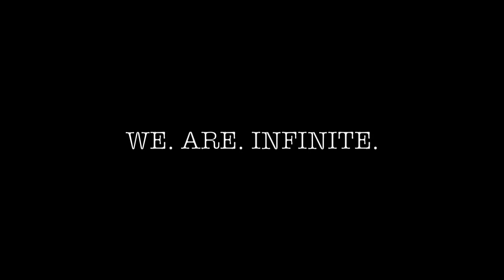Julia Michaels- Issues (Sexy Sax Cover) by Grey Fox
Julia Michaels- "Issues" (Cover) by GREY FOX

[The Official Sexy Sax Cover of Julia Michaels' "Issues"]

Yo thanks for stopping by,

My name is Grey Fox. I'm pretty new to the Youtube cover scene.
But one thing you should know about me is that I'm the MOST indecisive human being on the planet. So help me out!

What are some of your fav songs that'd sound killer on the sax?

Much Love,

-Grey Fox